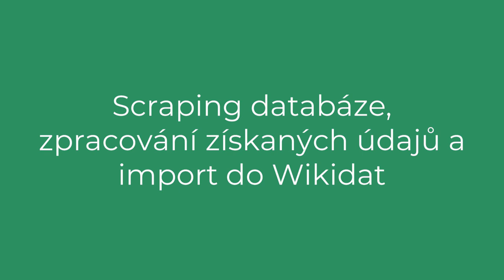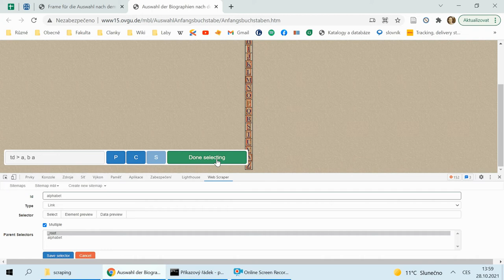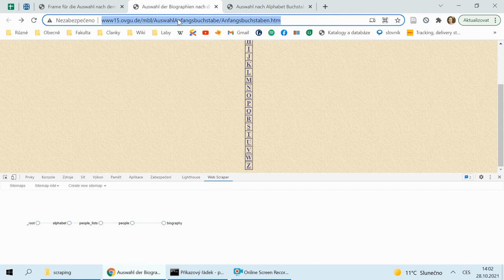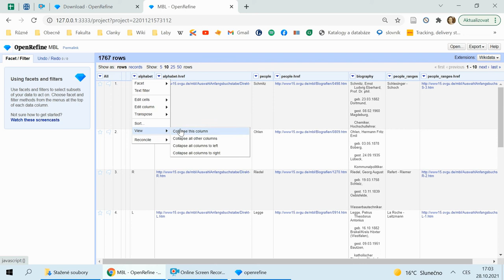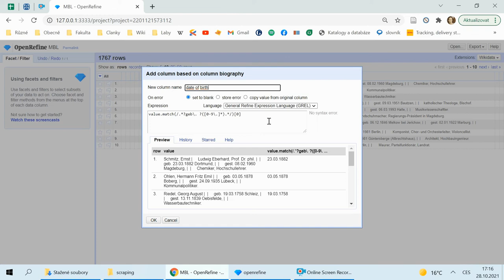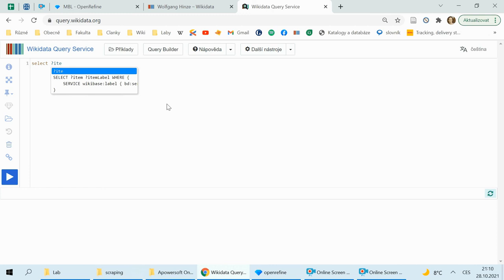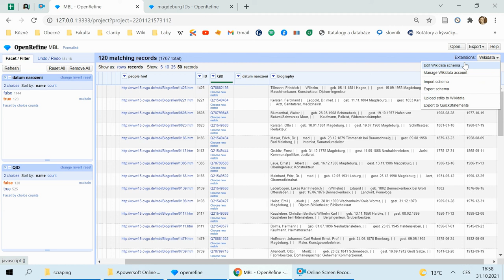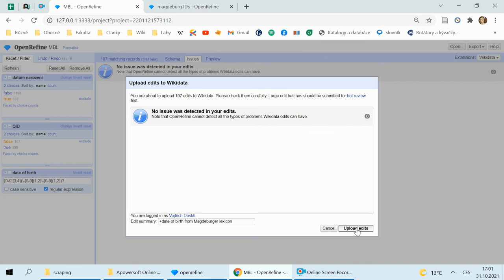Videonávod pro Wikidata | Scraping, zpracování dat a import | Wikimedia Česká republika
Ukázka zpracování dat z jedné veřejné databáze a jejich importu do databáze Wikidata. Využívá nástroje Webscraper, Wikidata Query Service a OpenRefine.